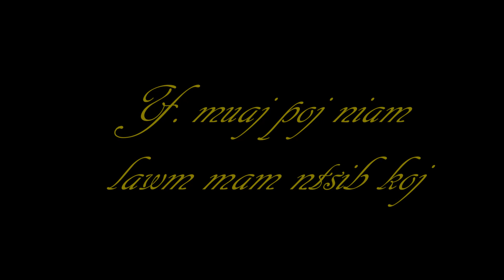Y. TWB MUAJ POJ NIAM LAWM MAM NTSIB KOJ